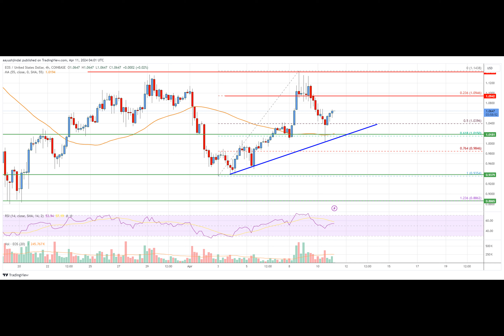EOS Price Analysis: Bulls Aim For Move Above $1.15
Ever wondered where the price of EOS is headed? Let's take a look at its recent movement against the US dollar. Starting off at $1.1420, EOS began a correction but found support around $1.050, staying well above the 55 simple moving average (4 hours). With a key bullish trend line emerging and finding support near $1.0350 on the 4-hour chart, what does this mean for the future of EOS?